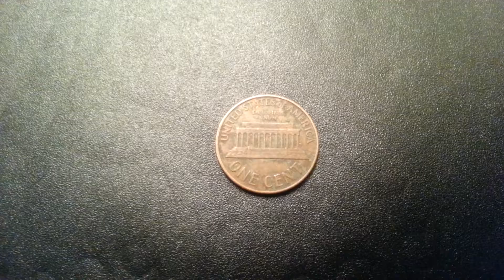Coins : USA Penny 1959 D Coin aka Lincoln Penny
Ivan Herrera Espinoza